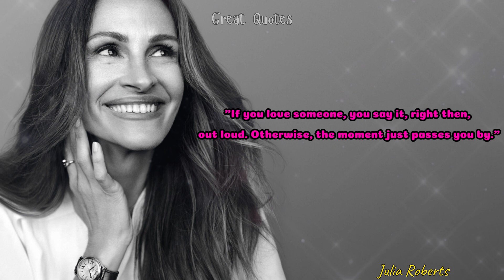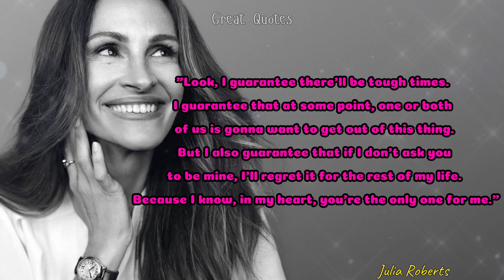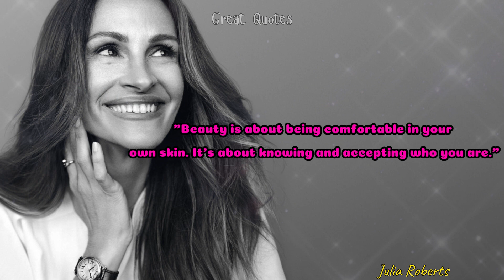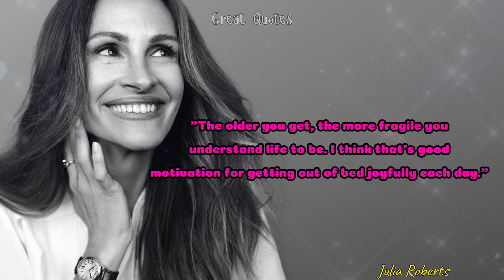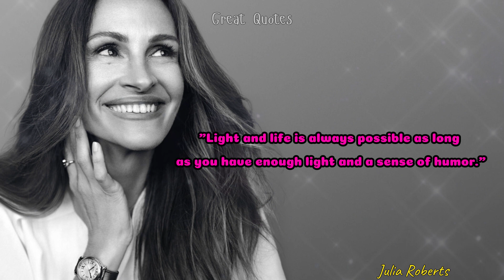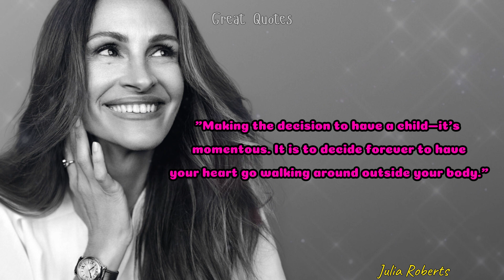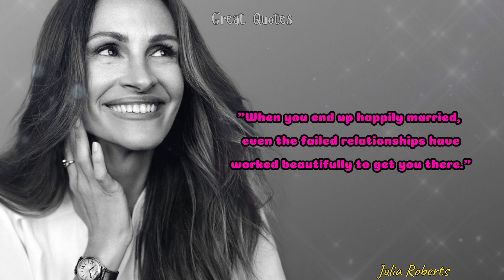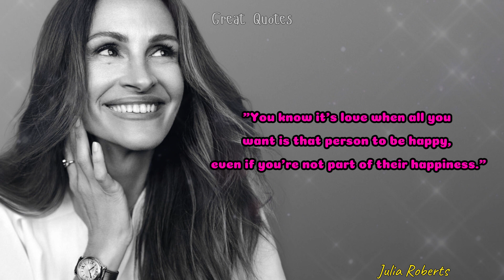Julia Roberts: Inspiring Quotes from the Hollywood Icon! Great Quotes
🌟 Step into the world of Hollywood glamour and heartfelt wisdom with our latest video featuring inspiring quotes from Julia Roberts, the beloved actress whose talent, charm, and authenticity have made her a cinematic legend! 🌟 Join us as we explore the insights, reflections, and life lessons from one of the most iconic stars of our time.

🌟 "True love doesn't come to you, it has to be inside you." - Julia Roberts

💭 Delve into Roberts' memorable quotes as we uncover the mindset, resilience, and passion that have defined her extraordinary career and life. Let her words inspire you to embrace authenticity and pursue your dreams.

🔥 "You know it's love when all you want is that person to be happy, even if you're not part of their happiness." - Julia Roberts

🔍 Whether you're a movie enthusiast, an aspiring actor, or someone who draws inspiration from stories of perseverance and grace, this video is for you.

💪 "The key to beauty is always to be looking at someone who loves you, really." - Julia Roberts

🌟 Thank you for being part of our community. Let's celebrate the legacy of Julia Roberts and continue to be inspired by her incredible journey and passion for acting.